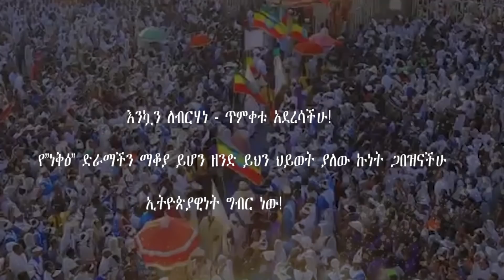ነቅዕ ድራማችን የምስኪኗን እናት ህይወት ቀየረ! ልዩ ሰርፕራይዝ ከአሜሪካ በአርቲስት በንብረት ገላው | Ethiopia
Nek'e is a new Ethiopian Sitcom drama.

Our Media produces original Ethiopian movies, Ethiopian drama, Ethiopian sitcom, and Ethiopian music clips. We also publish daily news in Ethiopian politics, entertainment, and cinema.